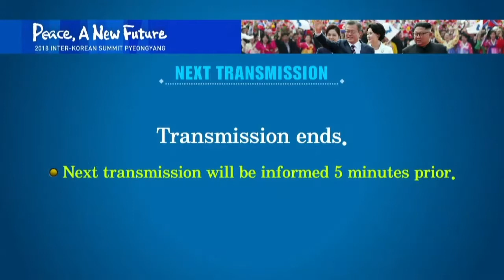제3차 남북공동회담김희중 대주교 등 남측 종교계 인사